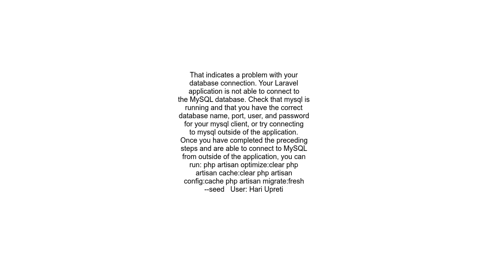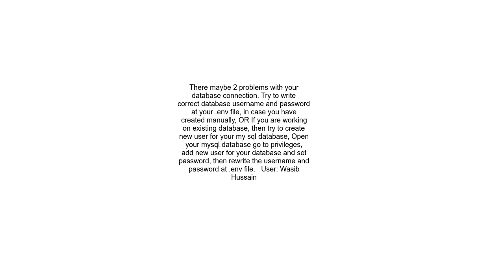1045 Access denied for user &#39;root&#39;@&#39;localhost&#39; using password NO SQL SHOW FULL TABLE